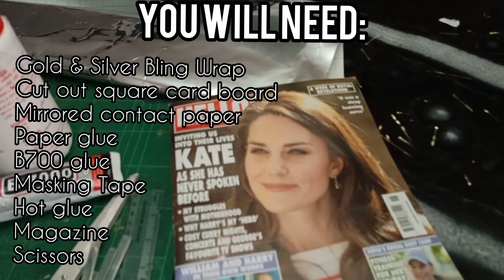HOW TO MAKE CURTAIN TIEBACKS || Chez Ghilaine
Hello guys
Today I will be showing you how to make a very easy yet so beautiful curtain tieback using things you can easily find around the house.

I really hope you like it and if you do please don’t hesitate to give it a big thumbs up and share; su if you haven’t aswell ❤️